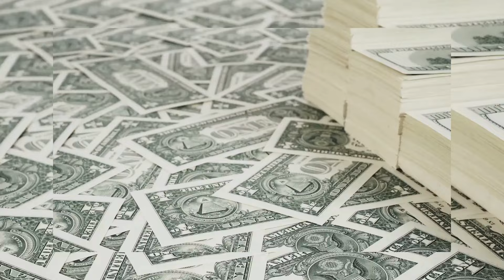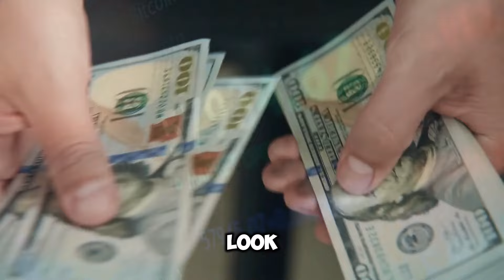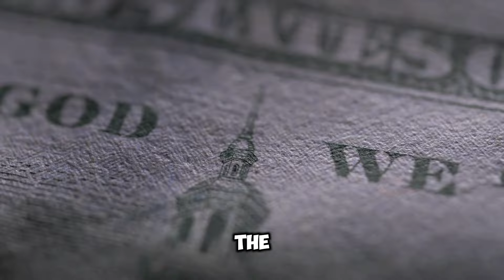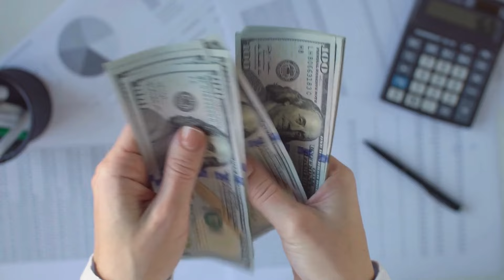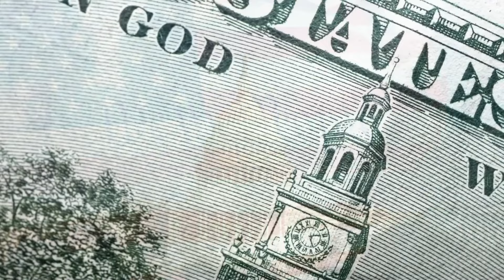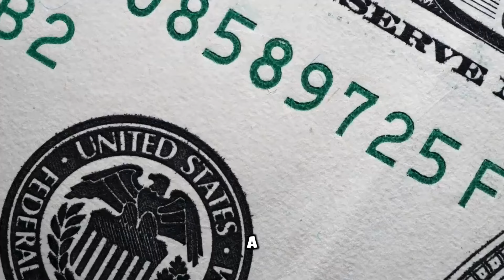KAMALA JUST DID IT - EXACT MAILING DATES ANNOUNCES - $2000 STIMULUS CHECK HITTING BAKS - UPDATE 2024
Kamala Just Did It - Exact Mailing Dates Announced - $2000 Stimulus Check Hitting Banks - Update 2024

In this video, we break down the latest update on the $2000 stimulus checks as announced by Kamala Harris. 📢💸

🚨 What’s Covered:

Exact Mailing Dates: Find out when you can expect to receive your $2000 stimulus check.
Impact on Your Bank Account: Learn how and when these payments will be hitting banks.
Updates for 2024: Get the latest information on what to expect with these new stimulus payments.